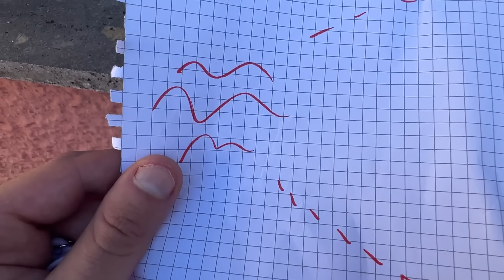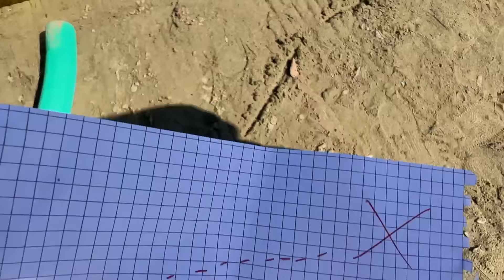CLAUDIA TROVA UN TESORO IN SPIAGGIA!!